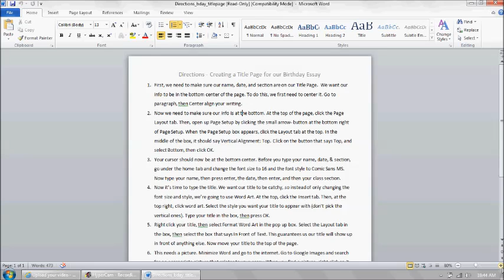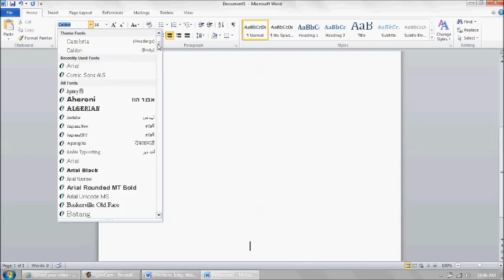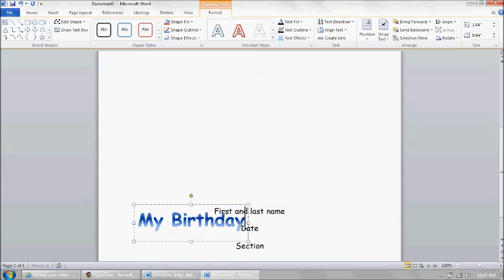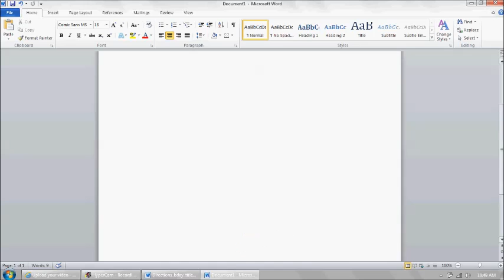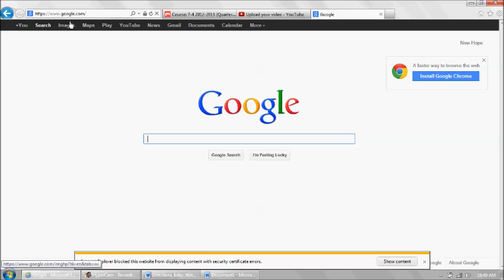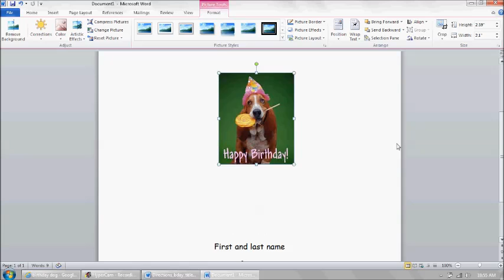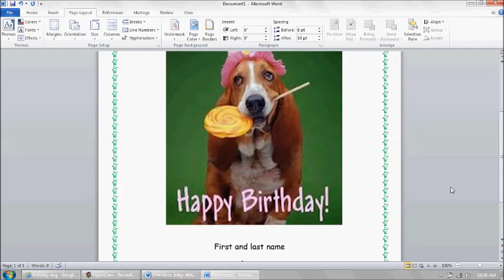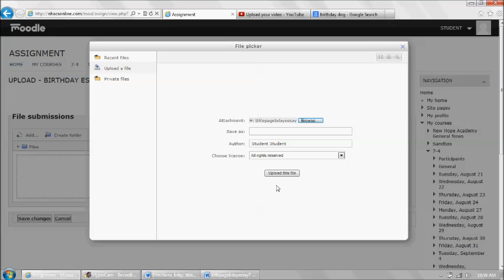Birthday Essay Title Page - 7th Grade